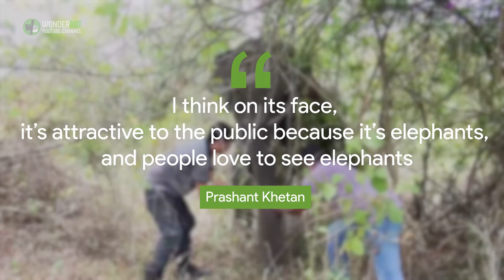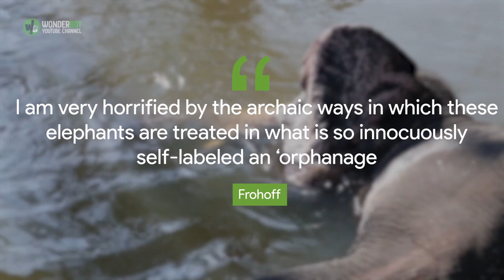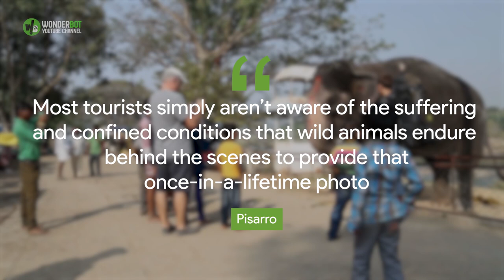This 'Sanctuary' Is Actually A Nightmare For Elephants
"The so-called caretaker would pierce them with these long sharp and pointy spear/rods … it made the elephants scream."

Tourists show up to the Pinnawala Elephant Orphanage because they love elephants and want to see them happy.

But what they find is that they’re anything but that.

“This was a heartbreaking visit,” one commenter wrote on Facebook. “Was saddened to see the elephants be beaten with bullhooks and unnecessarily chained as ‘dangerous’ throughout the day ... The handlers seemed thrilled [to] hit and to invoke fear in these giants.”